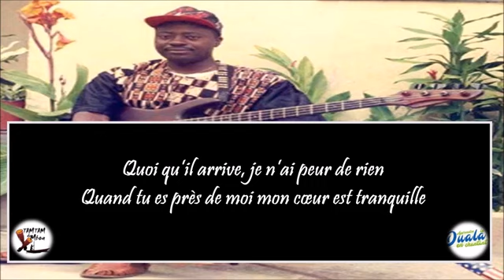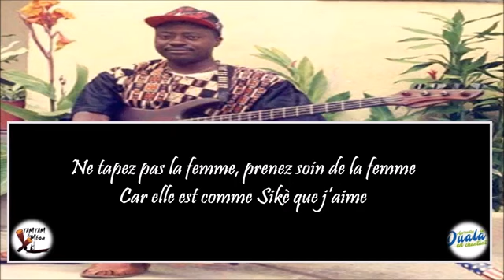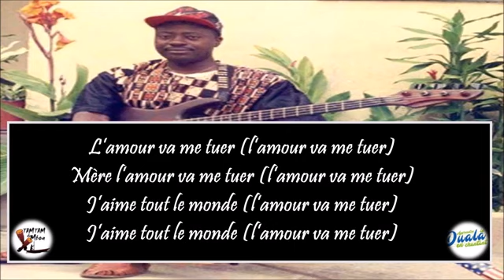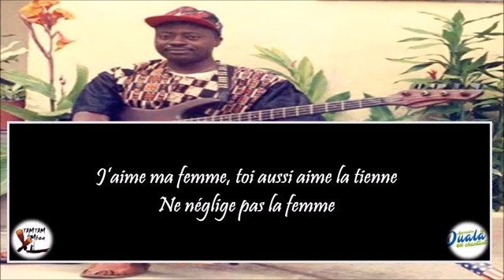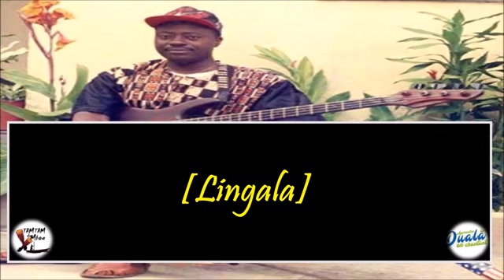RIP le king douala 🙏🙏🙏 en hommage pour lui 🇨🇲🇨🇲🇨🇲